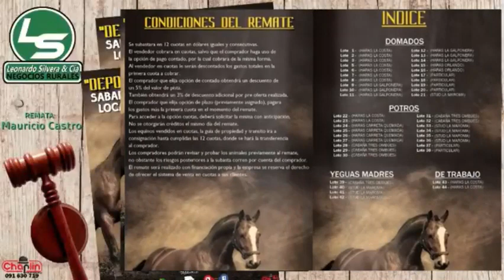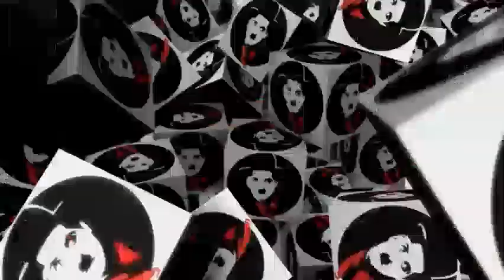Entrevista al Dr. Leonardo Silvera - 11/12/2021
El Escritorio Leonardo Silvera & Cía remata hoy los "Criollos del Olimar" y los "Deportivos para Ganar" hoy en local Gigena - NICO BATLLE.